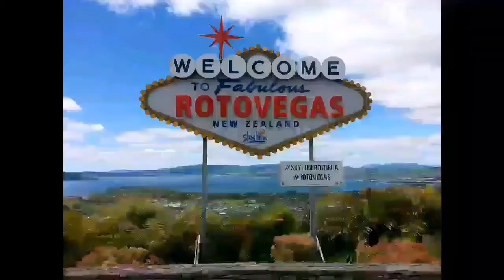Our Road trip to Rotorua "Labour Weekend 2016"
We are a family of 6 plus 1 which is our daughter inlaw, who could not join us on our trip due to work commitments.

We are the Timms Tangiia Whanau! Name includes my maiden name and married name together

We are from a small town called Katikati and my husband is from Te Puna but we reside on the North shore Auckland.

My passion is New Zealand music, concerts, traveling, socializing, and my FAMILY.

Please enjoy!! If you don't like then, everything is not for everyone!!

Song: David Dallas - Take a picture.